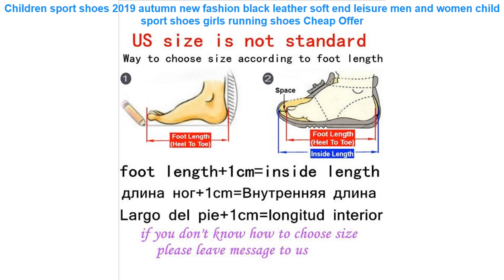Children sport shoes 2019 autumn new fashion black leather soft end le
- Buy Children sport shoes 2019 autumn new fashion black leather soft end leisure men and women child sport shoes girls running shoes Best Offers with Free Worldwide Shipping!
⋈ Others RunningShoes2019 Products
• ONEMIX New Winter Running Shoes warm height increasing shoes winter men & woman sports shoes Outdoor Unisex Athletic Sport Shoes =

• Sports Shoes Sneakers Running Shoes Men Shoes Rubber Sole Trend Lace-up Jogging Outside for a Walk Women Shoe Black Flat heel =

• 2019 New Children shoes boys sneakers girls sport shoes size 26-39 child leisure trainers casual breathable kids running shoes =

• Funny Animals Children Shoes 2018 Spring Autumn Sport Lace-up Sneakers Kids Running Soft Botton Shoe Christmas Breathable Mesh =

• ONEMIX Waterproof Snow Boots Women Sneaker Men Trainers Walking Outdoor Athletic Comfortable Warm Wool Shoes =

✪ Related Women's  Best Running Shoes Youtube Videos :
• Fires Summer Sneakers For Man Sports Shoes Mesh Breathable Running Shoes Blask Men Ttrend Walking Shoes Autumn Flats Zapatillas =